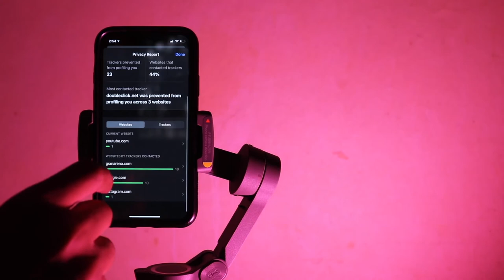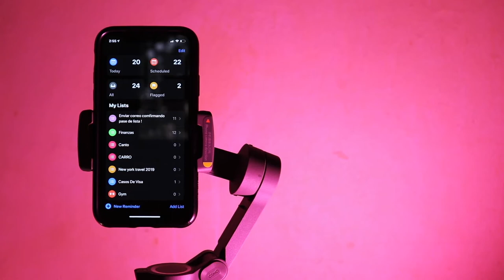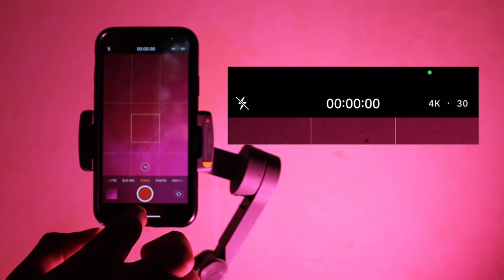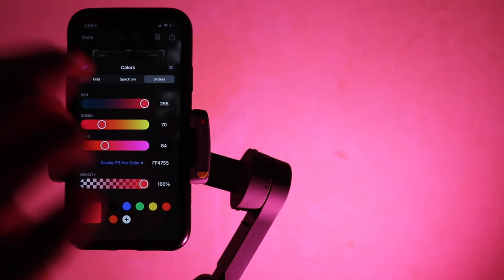Trucos iphone xr | (X, Xs, Xs Max ) trucos para iphone 2020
Este video trata de Trucos iphone xr ¿Quieres sacarle el mejor provecho a tu iPhone X, iPhone Xs, iPhone Xs Max o iPhone Xr?, no te puedes perder este video en el cual aprenderemos los mejores Tips y los mejores trucos para iphone 2020

📷 EQUIPO:
⇢ Cámara : Canon t7i.
⇢ Programa para editar: Final Cut Pro.
⇢ Computador: MacbookPro 2017.